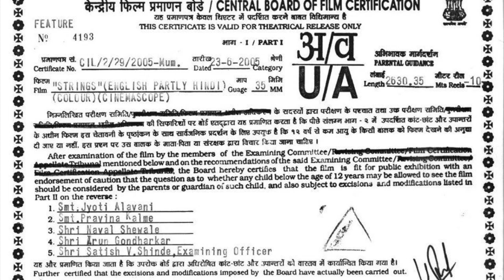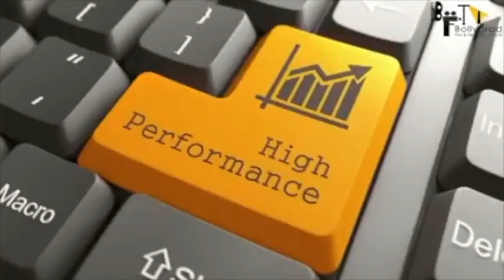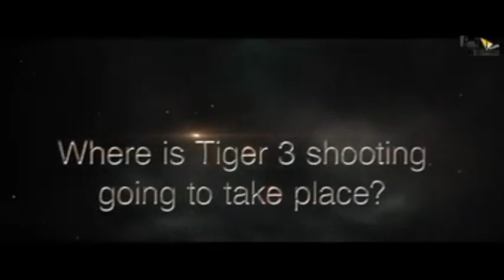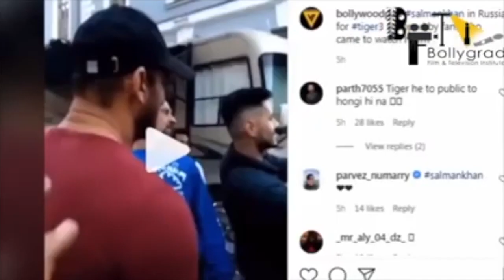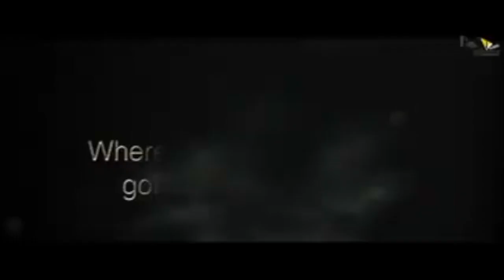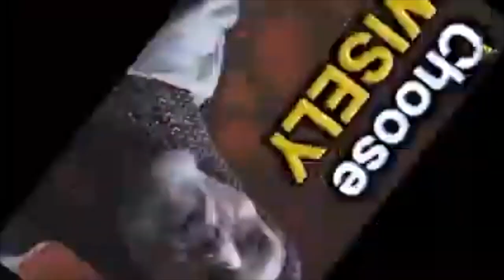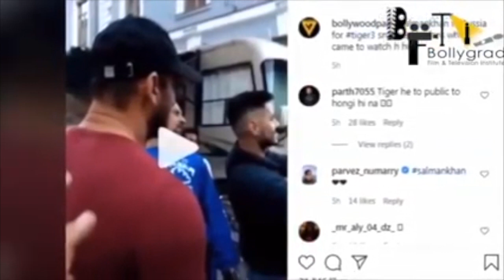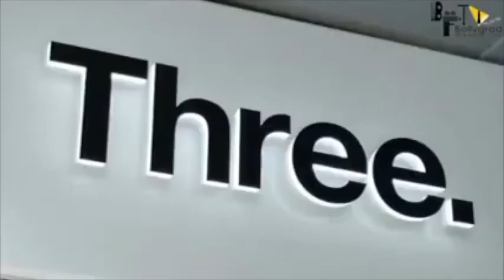Kisi Ka Bhai Kisi Ki Jaan | Full Movie 4K HD Facts | Salman Khan | Venkatesh | Pooja Hegde |Bhaijaan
Kisi Ka Bhai Kisi Ki Jaan (transl. Someone's Brother, Someone's Lover), also known by the initialism KKBKKJ, is an upcoming Indian Hindi-language action film directed by Farhad Samji and produced by Salman Khan Films. The film stars Salman Khan, Venkatesh, Pooja Hegde and Jagapathi Babu with an ensemble supporting cast.
Principal photography began in May 2022 and ended in February 2023 with filming taking place in Mumbai, Hyderabad and Ladakh. It is scheduled for release on 21 April 2023, coinciding with Eid festival.

Cast
Salman Khan as Bhaijaan
Venkatesh
Pooja Hegde
Jagapathi Babu
Jassie Gill
Raghav Juyal
Siddharth Nigam
Bhumika Chawla
Bhagyashree
Shehnaaz Gill
Abhimanyu Singh
Vijender Singh
Sooraj Pancholi
Karan Kapoor
Aasif Sheikh
Abdu Rozik
Malvika Sharma
Palak Tiwari
Amrita Puri
Himanshi Khurana
Rohit Kadu Deshmukh
Asim Riaz
Ram Charan in a cameo appearance in the song "Yentamma"
Yo Yo Honey Singh in a cameo appearance in a song

Screenplay by Farhad Samji
Based on Veeram (2014)
by Siva
Venkatesh
Pooja Hegde
Jagapathi Babu
Cinematography V. Manikandan
Edited by Mayuresh Sawant
Songs:
Ravi Basrur
Himesh Reshammiya
Sajid Khan
Sukhbir
Payal Dev
Devi Sri Prasad
Amaal Mallik
Production
company
Release date
21 April 2023
Country India
Language Hindi